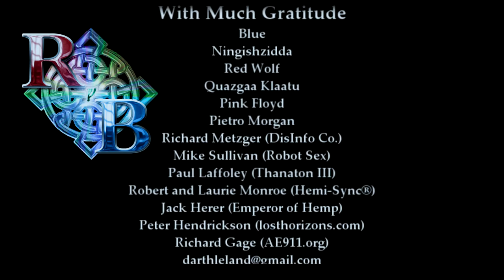Hey You (Pink Floyd)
Arthur Danu kicks off his Decade of Love musical spell on 9/11/2012 with this karaoke cover™ of a powerful Pink Floyd classic, where he outlines the magickal formula that enabled him to break The Wall of mainstream conditioning and propaganda and enter the dream of his Human-Friendly Future™. Thank you so much for supporting A Decade of Love (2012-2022)